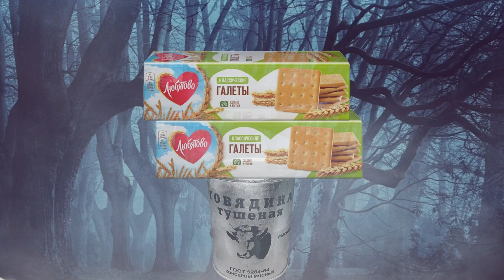😱 "Вагнерівці" Їли товаришів по службі, які заблукали в лісопосадках українського Донбасу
Щоб не померти з голоду, зеки-окупанти їли товаришів по службі 😱
Моторошні розповіді воїнів.